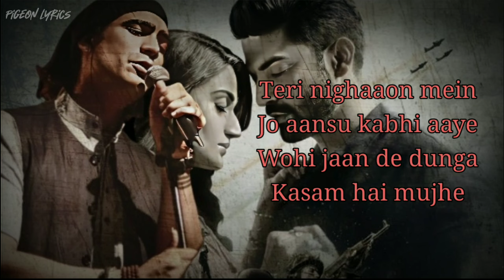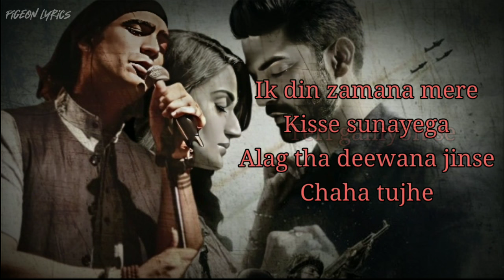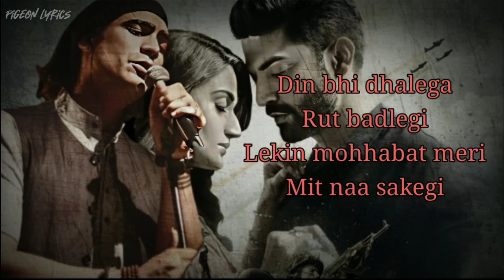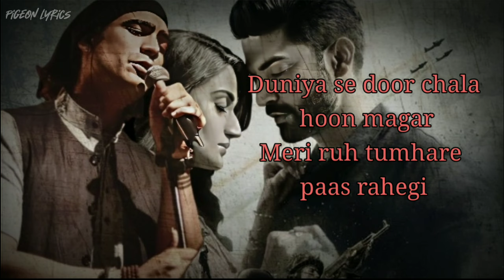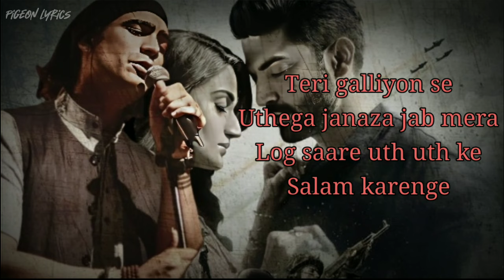Teri Galiyon Se Uthega Janaza Jab Mera Lyrics | Jubin Nautiyal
Teri Galiyon Se Uthega Janaza Jab Mera Lyrics | Official Video |Jubin Nautiyal |Teri Teri Galiyon Se | Meet Bros | Gurmeet Choudhary

Song: Teri Galiyon Se
Singer: Jubin Nautiyal
Composer: Meet Bros
Lyrics by: Rashmi Virag
Music Label: T-Series

Song Lyrics:-

Meri mohabbat mein
Kaami joh nazar aaye
Saaf saaf keh dena
Kasam hai tujhe

Teri nighaaon mein
Jo aansu kabhi aaye
Wohi jaan de dunga
Kasam hai mujhe

Mujhsa doobara koyi
Aashiq na aayega
Baat yeh samajh mein
Kyun na aaaye tujhe

Ik din zamana mere
Kisse sunayega
Alag tha deewana jinse
Chaha tujhe

Teri galliyon se
Teri galliyon se
Uthega janaza jab mera
Log saare uth uth ke
Salam karenge

Tanhaiyon mein mera
Naam gun guna lena
Khwaabon main aa jaaunga
Milne tujhe

Teri galiyon se
Teri galiyon se
Salam karenge

Jismein jalega
Raakh bachegi
Rooh magar yeh tere
Paas rahegi

Din bhi dhalega
Rut badlegi
Lekin mohhabat meri
Mit naa sakegi

Phir se tumhari khatir
Duniya main aayenge
Gair ka na hone denge
Yaara tujhe

Teri galiyon se
Teri galiyon se
Salam karenge

Yaadon mein meri na
Aansu bhana
Maarke bhi mujhko hai
Ishq nibhana
Main khud ko samajhke
Hawa main lipat ke
Chuunga tujhe

Duniya se door chala hoon magar
Meri ruh tumhare paas rahegi
Poori tarha se bichhd nahi paunga
Yaara mere

Pher se jaam lekar main
Tere paas aaunga
Haath dil pe rakh ke apne
Bhulana mujhe

Teri galiyon se
Teri galiyon se

Salam karenge

Teri galiyon se
Salam karenge

‌✓ These the song do not belong to me.

Thanks ❤️